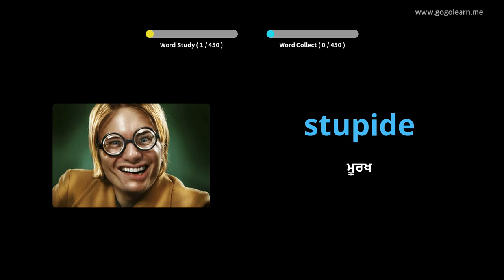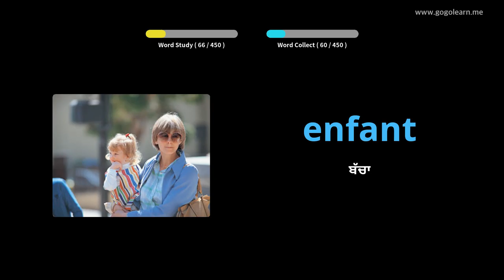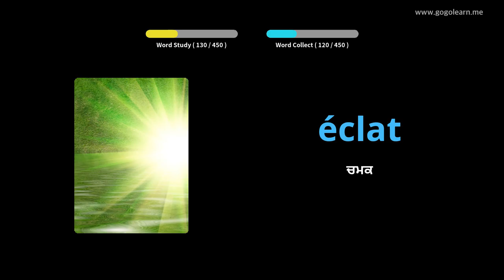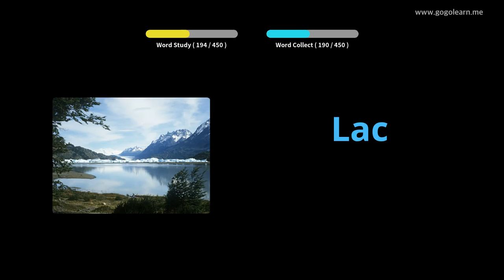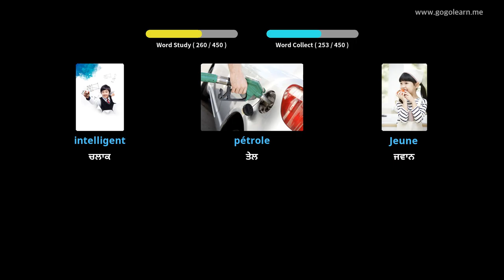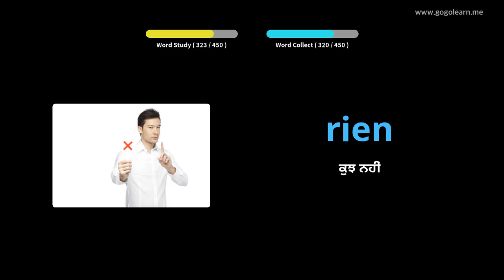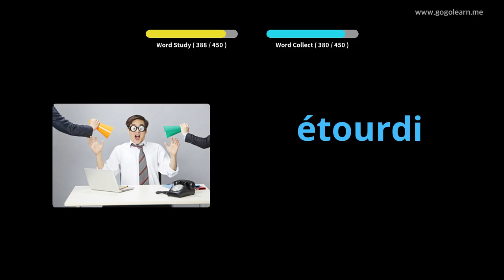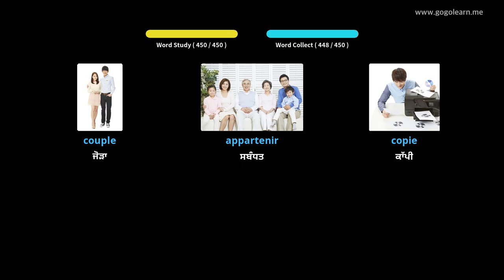ਫ੍ਰੈਂਚ ਵੋਕੇਸ਼ਨਲ ਪ੍ਰਾਇਮਰੀ ਸਕੂਲ |Golearn